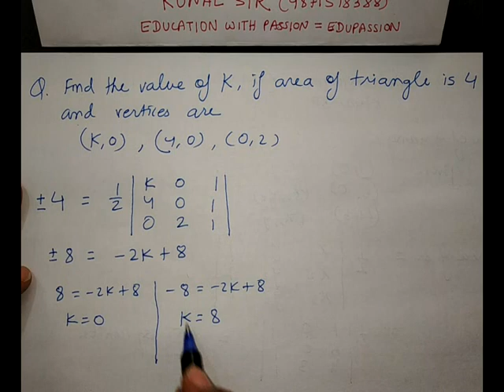determinants part 5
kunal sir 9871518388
(education + passion = edupassion)